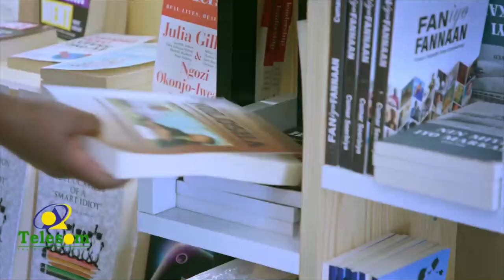Urur Siyaasadeedka Horseed oo wacdaro kadhigay magaalada Berbera.